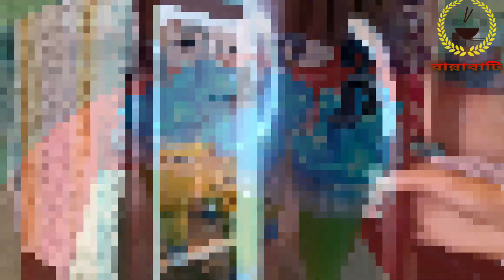এবার ঘরেই জমবে ম্যাংগো আইসক্রিম || A Raw Mango Ice Cream || Kaccha Mango Ice Cream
Rannabati or Riyarannabati is not merely a youtube channel, but is is better than that. It has been lauched in a holistic purpose. The main objective of this channel is to promote and exhibit the cooking stlye of the villages of India. To know a nation better, you must know about its villages. And of course while knowing its villages, you must konw its culture, tradition and food.
Rannabati aims to produce you the Bengali village food in a simple and easy to cook manner. No exaggeration and aristrocracy have been adopted. Rather it is presented to you as it is. So that you can taste the original taste of the village food.
If I be more specific then the style of cooking that has been shown to you now is one of the remotest village of Bankura district of West Bengal.